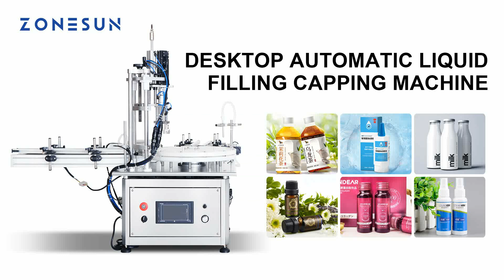ZONESUN ZS-AFC1S Magnetic Pump Liquid Filling Capping Machine with Turntable Conveyor